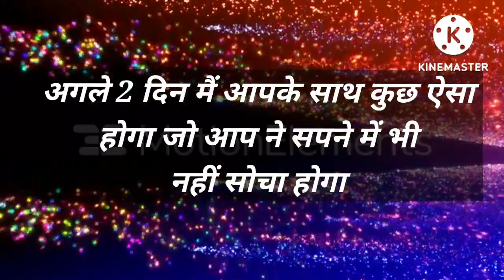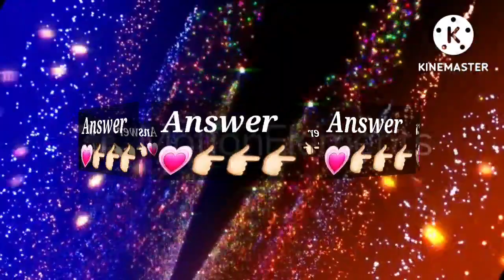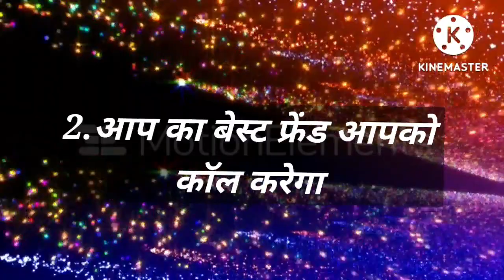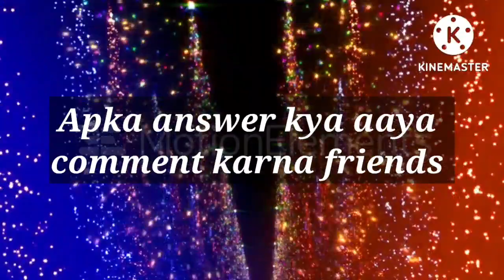Love Quiz game | Love test | choose one number